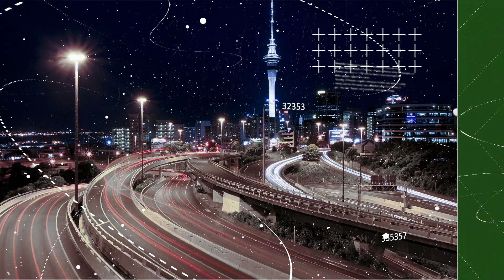Modern City free PSP project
Download project files:
generate income.